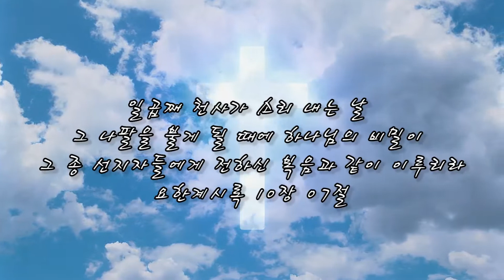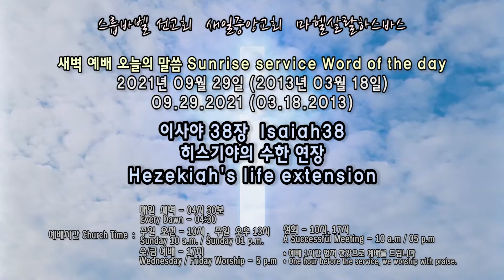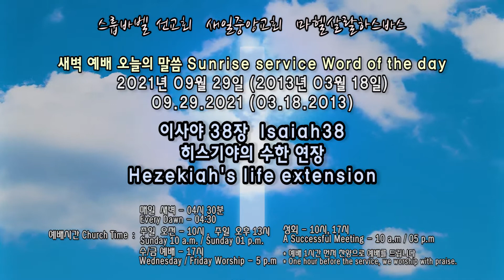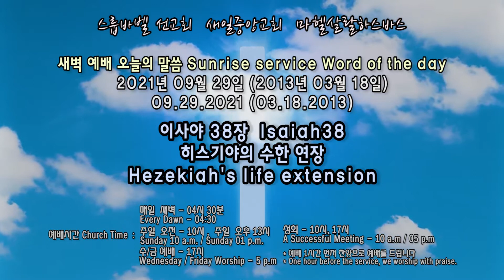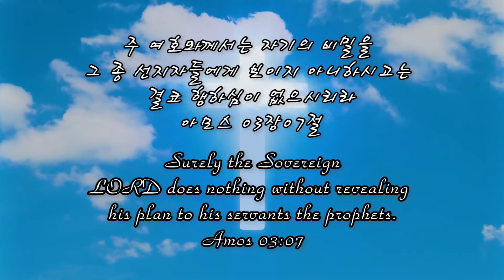스룹바벨 선교회 새벽 예배 Dawn Worship 이사야38장 Isaiah38장 2021.09.29 (2013.03.18)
스룹바벨 선교회 이사야 38장_Isaiah38 : 히스기야의 수한 연장 Hezekiah's life extension [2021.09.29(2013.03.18) 수 새벽 예배 Wednesday Dawn worship]

영상파일_Video file 정상속도_Normal speed (KST 06:30~23:00)

음성파일_Voice file 정상속도_Normal speed

음성파일_Voice file 1.2배속_0.2x speed(KST 06:30~23:00)

5F 18, Guksabong 1-gil, Dongjak-gu, Seoul, Korea
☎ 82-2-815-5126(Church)